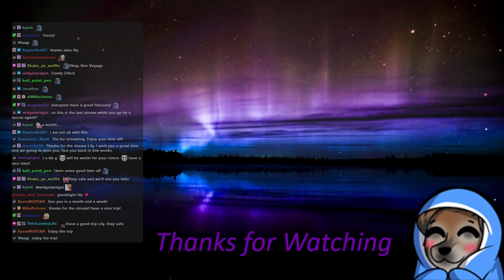Mass Effect | First Playthrough | Day 4 Garrus Bonding and Feros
Join me on an epic journey through Mass Effect as I dive into the game for the first time! Watch as I navigate the vast reaches of space, make tough decisions, and engage in thrilling combat alongside my crew. From exploring alien worlds to forging alliances with fascinating characters, every moment is packed with excitement and surprises. Follow along as I uncover the secrets of the galaxy and shape the destiny of Commander Shepard!